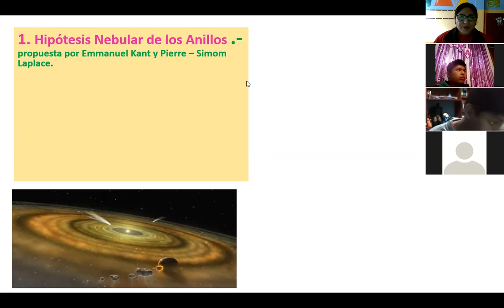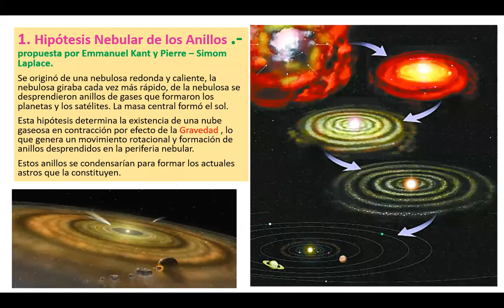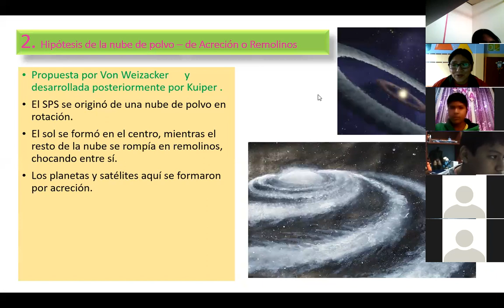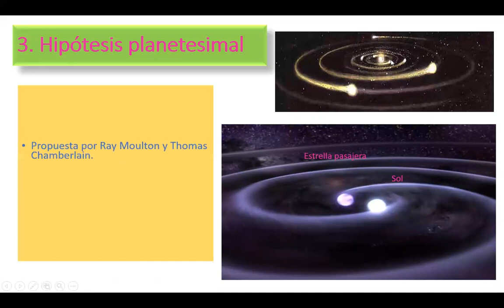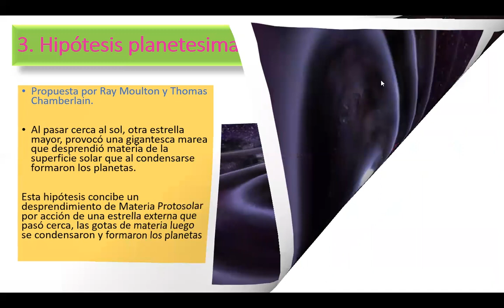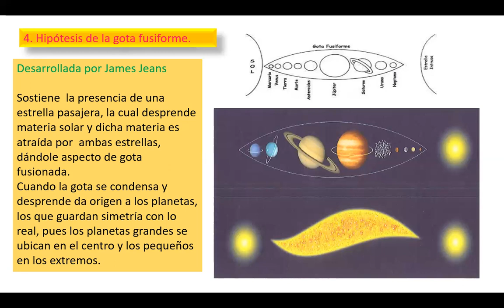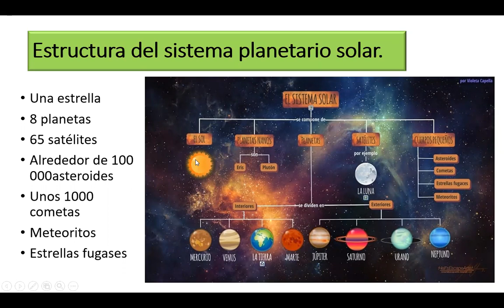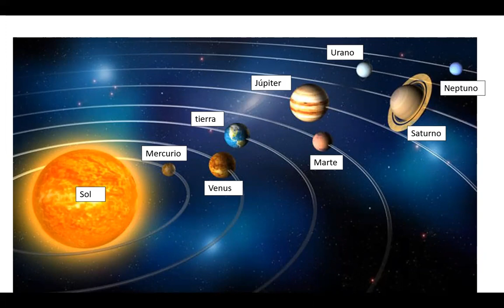1A CONTINUACIÓN SPS 14 DE MAYO